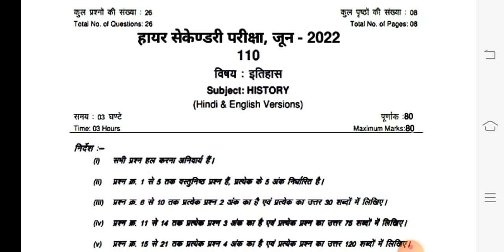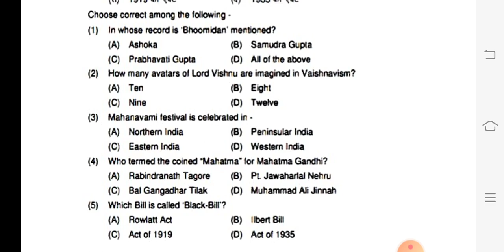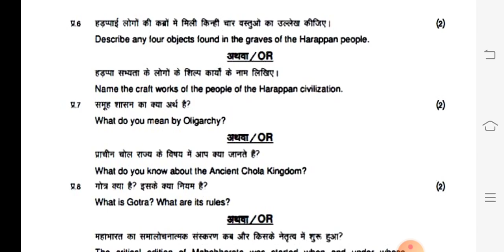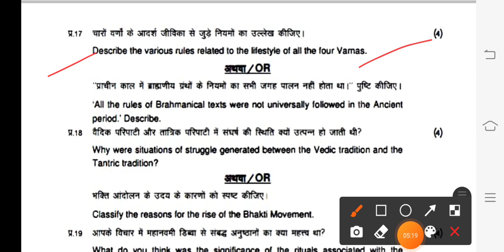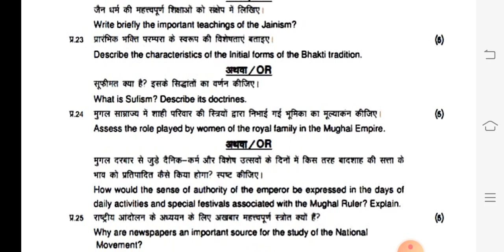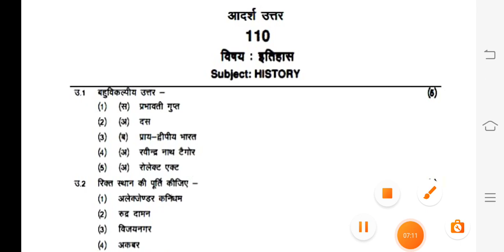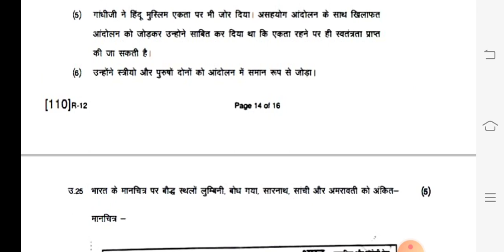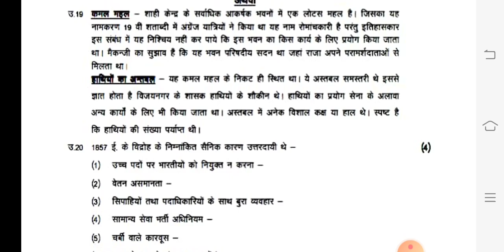class 12th history ruk jana nahi paper 2022/कक्षा 12वीं इतिहास "रुक जाना नहीं" परीक्षा पेपर 2022/💯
"Ruk Jana Nahi" Exam 7
June 2022 class 12th history paper Mp Board

कक्षा 12वीं इतिहास रुक जाना नहीं परीक्षा पेपर 2022 एमपी बोर्ड

दोस्तों आज मैं लाया हूं आप सभी दोस्तों के लिए, कक्षा 12वीं इतिहास "रुक जाना नहीं"  परीक्षा पेपर 2022

जैसा कि दोस्तों आप सभी को पता होगा कि , आपकी मध्य प्रदेश बोर्ड  परीक्षा  11 जून 2022 को पेपर इतिहास "रुक जाना नहीं"  का होने वाला है।

100% असली  कक्षा 12वी इतिहास रुक जाना नहीं  परीक्षा पेपर
एमपी बोर्ड

।।इस वीडियो को देखने के बाद आप सभी 80/80 अंक ले आओगे आपकी इतिहास रुक जाना नहीं परीक्षा में।।

[असली असली पेपर कक्षा 12वीं इतिहास रुक जाना नहीं वार्षिक पेपर 2022]

class 12th  (history) ruk Jana Nahi paper 2022 Mp Board Exam,
12th class history paper 2022 mp board,
Mp Board Exam class 12th history ruk Jana Nahi 2022,
varshik pariksha paper kashya 12 etihash ruk Jana Nahi 2022 mp board examination,
viral paper class 12th history ruk Jana Nahi paper 2022,
100% Real paper class 12th history Ruk Jana Nahi,
2022 real paper class 12th history ruk Jana nahi paper mp board,
11 june 2022 Real paper class 12th,
वार्षिक परीक्षा पेपर कक्षा 12वीं इतिहास रुक जाना नहीं परीक्षा  2022 एमपी बोर्ड,

11 जून 2022 का असली पेपर कक्षा 12वीं इतिहास रुक जाना नहीं परीक्षा एमपी बोर्ड ॥

कक्षा 12वीं रसायन विज्ञान रुक जाना नहीं परीक्षा पेपर 2022

कक्षा 12वीं भौतिक विज्ञान रुक जाना नहीं परीक्षा पेपर 2022

कक्षा 12वीं समाज शास्त्र रुक जाना नहीं परीक्षा पेपर 2022

paper pdf file download link 👇with solution